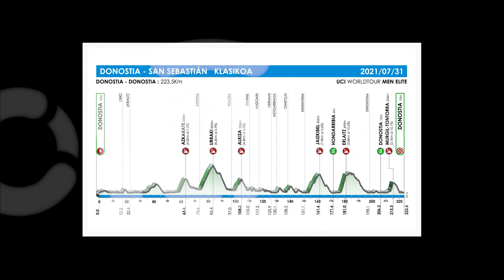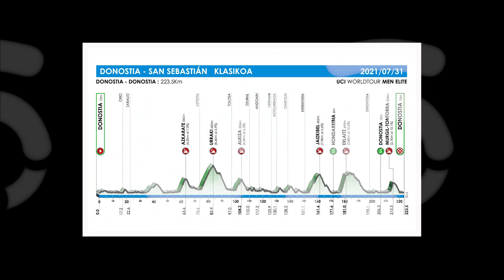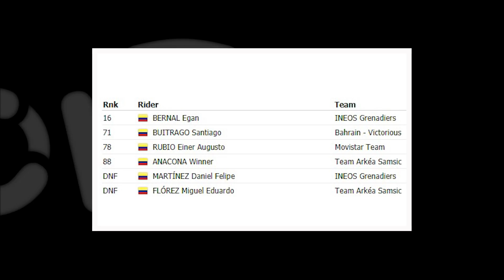El ESTRATOSFÉRICO salario de Tadej Pogacar en 2022 🔥 Egan Bernal, así le fue en San Sebastián 2021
Se descifra posible salario de Tadej Pogacar para 2022 y apunta a ser el mejor pago del mundo, lejos. Firmó contrato para el 2027 con el UAE Team Emirates. Egan Bernal retoma competencia en la Clásica de San Sebastián 2021 y así le fue a él a y los otros colombianos: Winner Anacona, Daniel Felipe Martínez, Santiago Buitrago, Einer Rubio, Miguel Flórez. Se decidió el campeón del Tour de l'Ain 2021.

0:00 Avance
0:07 ¿Qué pasó en el Tour de l'Ain?
2:00 ¿Qué pasó en la Clásica de San Sebastián?
8:21 ¿Cómo va el contrato de Tadej Pogacar?
12:00 Declaraciones finales